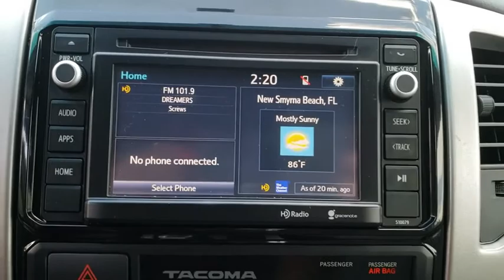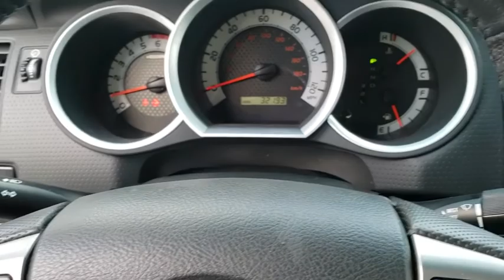2015 Toyota Tacoma New Smyrna Beach, Port Orange, Edgewater, Daytona Beach, Deland, FL Z291742B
SILVER Used 2015 Toyota Tacoma available in New Smyrna Beach, Florida at New Smyrna Beach Chevy. Servicing the Port Orange, Edgewater, Daytona Beach, Deland, FL area.
2015 Toyota Tacoma 2WD Access Cab I4 AT PreRunner - Stock#: Z291742B - VIN#: 5TFTX4GN4FX049607

PreRunner trim. CARFAX 1-Owner, GREAT MILES 32,191! Bluetooth, iPod/MP3 Input. KEY FEATURES INCLUDE: iPod/MP3 Input, Bluetooth.